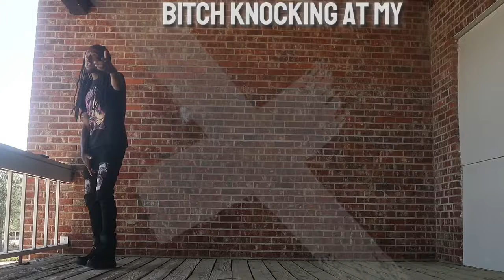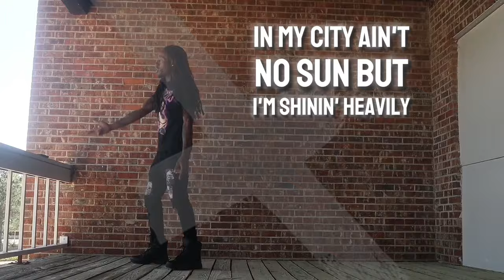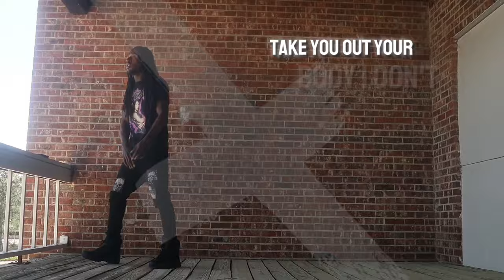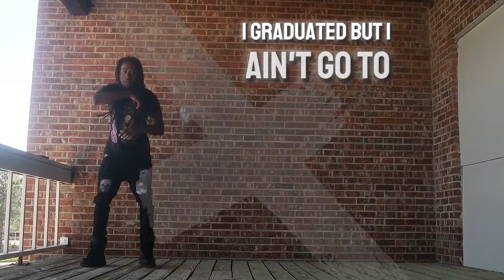Konsept The Smokah Fan Behavior(Official Visualizer )w/lyrics